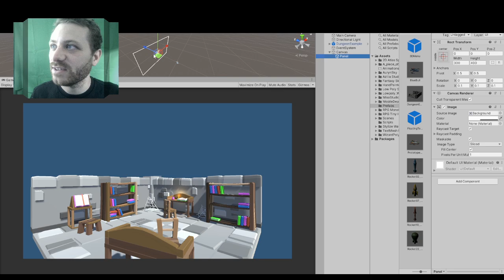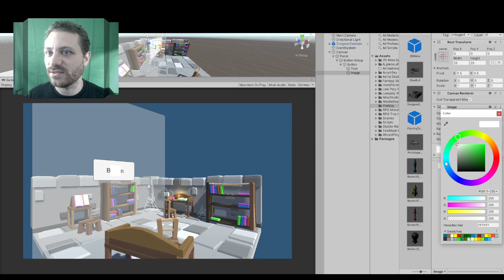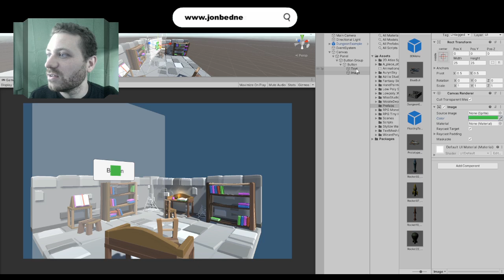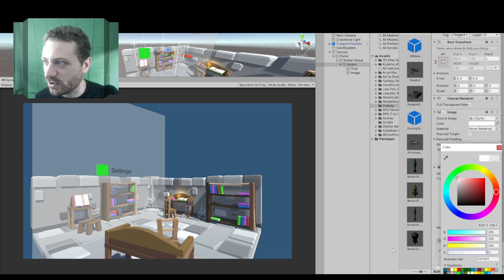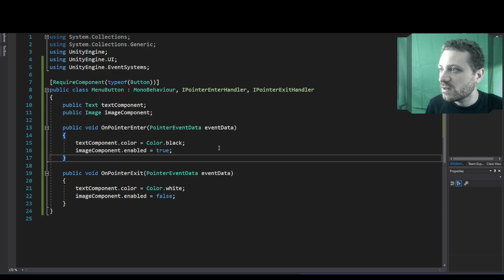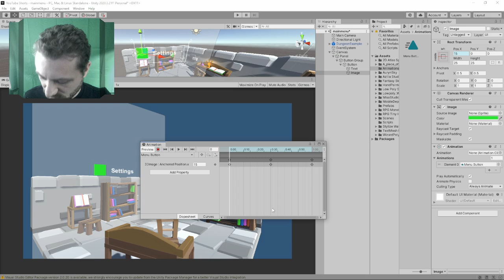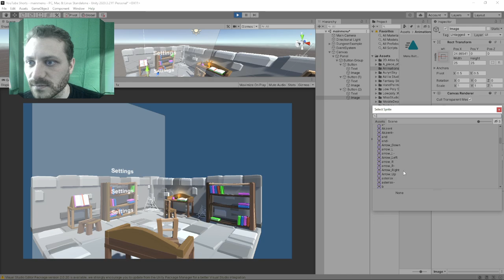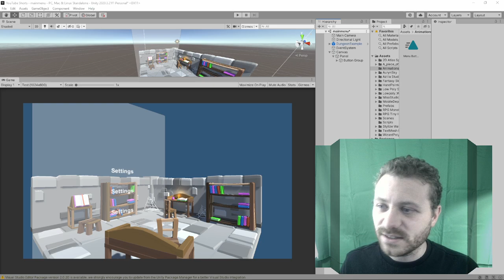How to Create 3D Menu with Unity: A step-by-step tutorial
In this tutorial, I'll show how to create a quick and easy menu with interactive buttons and animated icons. This can definitely be built upon with additional styling.

🔑 Key Chapters
0:00 ➤ Intro
0:08 ➤ Setup
2:30 ➤ Creating the Button Group
6:31 ➤ Scripting the Buttons
7:38 ➤ Applying the scripts in scene
8:14 ➤ Animating the Button Icons
10:14 ➤ Swapping Icon Sprites
11:00 ➤ Adding Simple Menu Title
11:56 ➤ Other Unity3d Tutorials
12:05 ➤ Development of The Lost Orcs
12:23 ➤ Outro - Thanks for watching!

🐱‍👤 Support the studio?  ➤

☕ Help fuel the studio with a coffee! (One coffee goes a long way)
💖 I appreciate you and your support!

👾 Want to bring your Unity3D project to life? Find amazing 3D models and more on the Unity3D Asset Store.

🎞️ Credits ➤